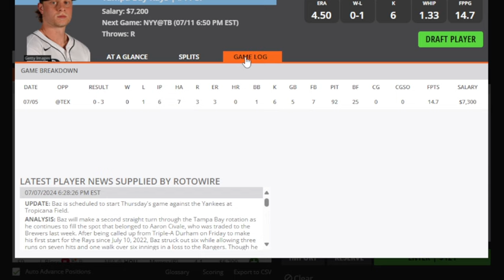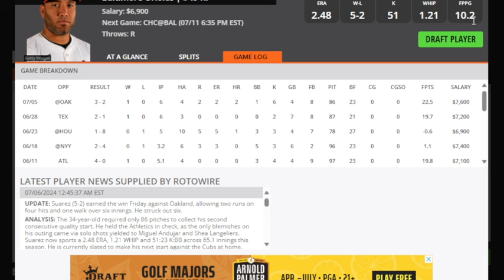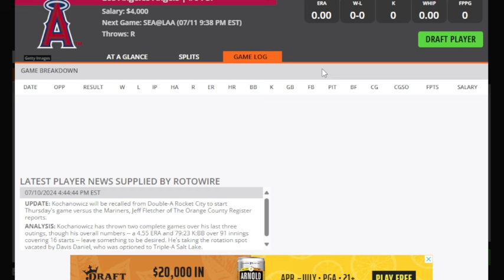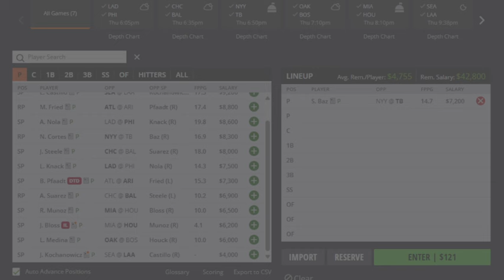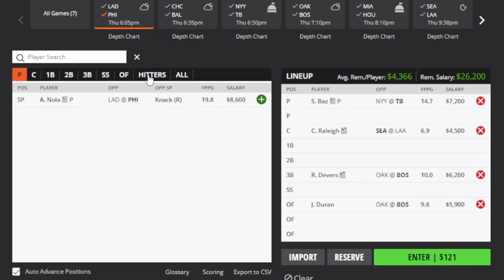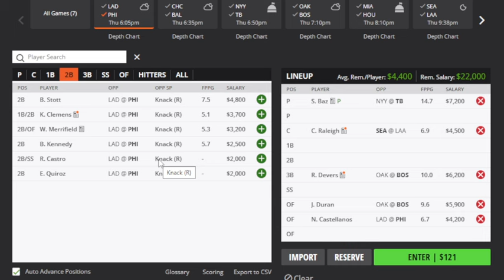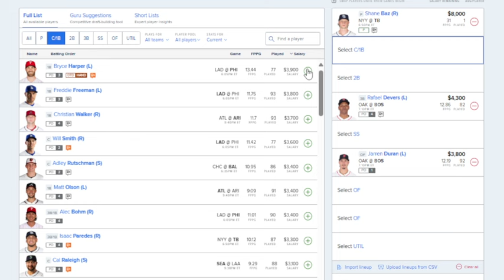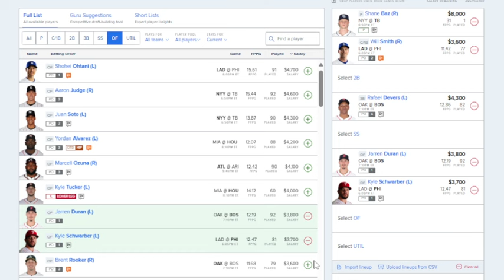THE DFS EXPERIENCE MLB DFS TOP PLAYS 7/11/24